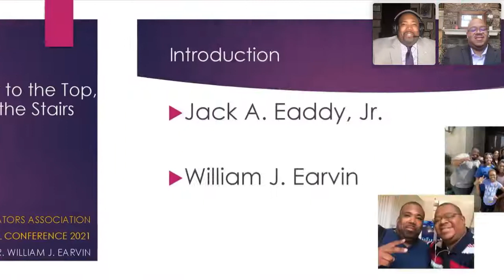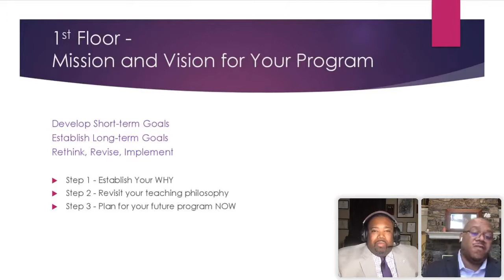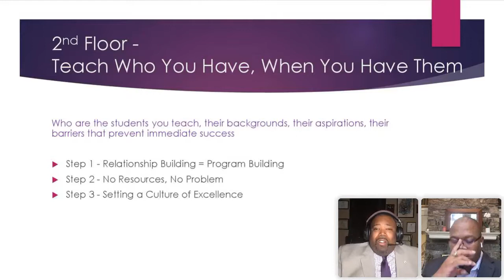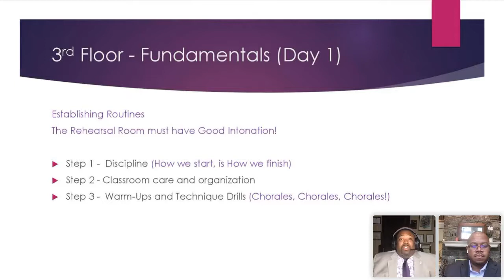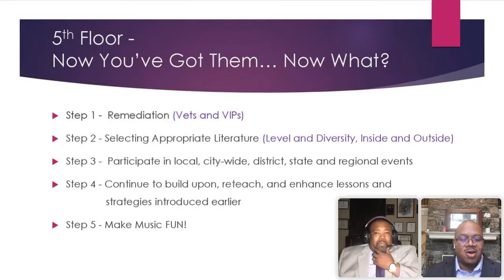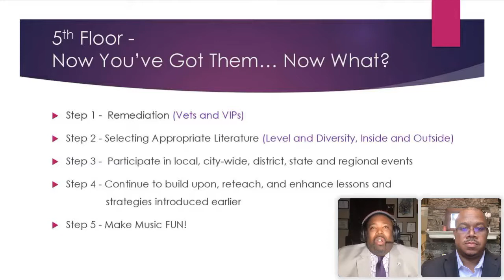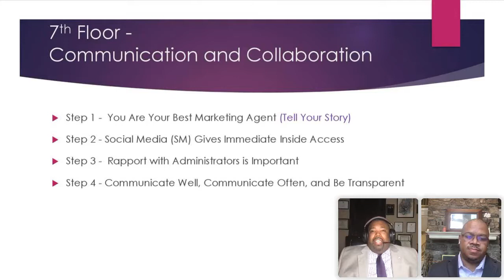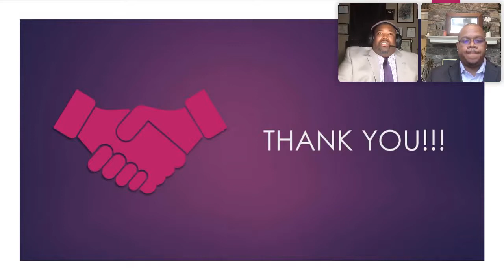There's No Elevator to the Top, You Gotta Take the Stairs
Presented by Dr. William Earvin and Dr. Jack Eaddy
Oftentimes, directors have ambitious goals for our programs, but sometimes we forget that even the best programs took time to build. If directors don’t dedicate sufficient time and effort, it would be hard for their programs to flourish. This session will provide strategies to help directors learn how to build their programs and develop the “steps” necessary to build a successful, comprehensive program. Come prepared to talk Fundamentals, Effective Communication, Marketing, Programming Music, and all things BAND!